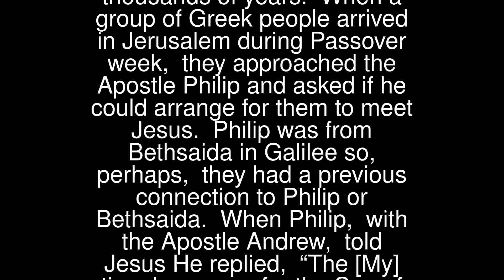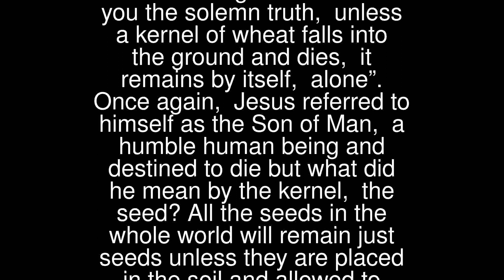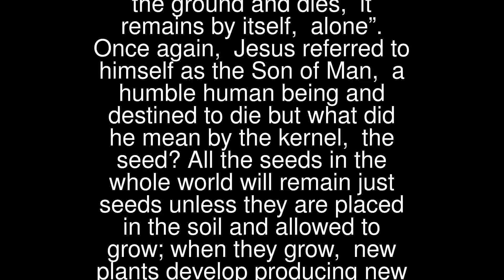Prayers - Greeks Seek Jesus; His Hour Had Come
Greeks Seek Jesus; His Hour Had Come
 Have you heard about the vast seed banks held by some countries? They are like libraries. The Millenium Seed Bank at Kew Gardens in London is the largest in the world and the seeds can remain dormant for hundreds, even thousands of years.
 When a group of Greek people arrived in Jerusalem during Passover week, they approached the Apostle Philip and asked if he could arrange for them to meet Jesus. Philip was from Bethsaida in Galilee so, perhaps, they had a previous connection to Philip or Bethsaida.
 When Philip, with the Apostle Andrew, told Jesus He replied, “The [My] time has come for the Son of Man to be glorified. I tell you the solemn truth, unless a kernel of wheat falls into the ground and dies, it remains by itself, alone”.
 Once again, Jesus referred to himself as the Son of Man, a humble human being and destined to die but what did he mean by the kernel, the seed?
 All the seeds in the whole world will remain just seeds unless they are placed in the soil and allowed to grow; when they grow, new plants develop producing new seed, manyfold. Likewise, Jesus was saying that unless He accepts the cup that his Father in Heaven had asked of Him, there would be no resurrection, ascension to Heaven nor the forgiveness of our sins.
 Jesus continued, “Now my soul is greatly distressed. And what should I say? Father, deliver me from this hour?… Father, glorify your name”. Jesus, without any hesitation, accepted his Fathers cup, despite the imminent pain, suffering and gruesome death that he would have to endure.
 Then a voice came from heaven saying, “I have glorified it, and I will glorify it again”. The crowd described the voice as having, “… thundered”. Others said, “An angel had spoken to him”. Jesus said, “This voice has not come for my benefit but for yours”.
 The voice of God the Father had, once again, echoed among the people, previously they had witnessed it at Jesus’ Baptism, then at his Transfiguration and now, just days prior to his Crucifixion. (John 12:20-36)
 Lord Jesus, you accepted death, death on a wooden Cross, by crucifixion, just for me!
 Lord Jesus, guide my thoughts, words and actions today. Take my life and use it as you will. Thank you, Jesus.
 O Christ Jesus,when all is darknessand we feel our weakness and helplessness,give us the sense of Your presence,Your love, and Your strength.Help us to have perfect trustin Your protecting loveand strengthening power,so that nothing may frighten or worry us,for, living close to You,we shall see Your hand,Your purpose, Your will through all things.